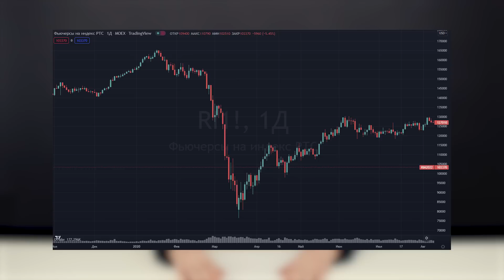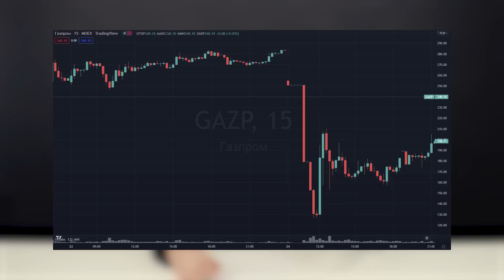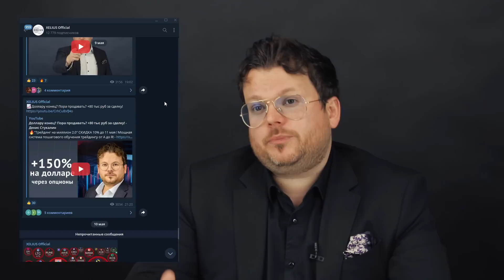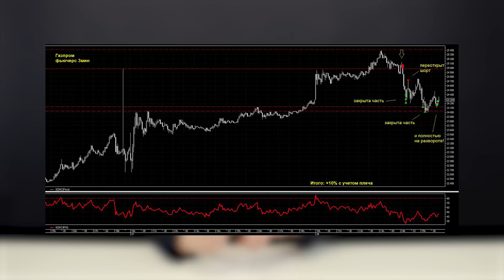Нужно больше денег, «крупняк» следит за мной и др. 6 разорительных ловушек сознания - Денис Стукалин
🔥СКИДКА до 92% на курс "От нуля до первой сделки 2.0". Старт уже 15 июня!

00:00 - Вступление
00:34 - Я хочу обыграть рынок
01:08 - «Крупняк» сговорился и идет против меня
02:15 - У меня такой уже убыток, что нет смысла закрываться
03:31 - Сначала научусь зарабатывать на РТС, потом перейду на другие инструменты
04:37 - Цена сильно упала, надо покупать
05:40 - Мне не хватает денег для прибыльной торговли